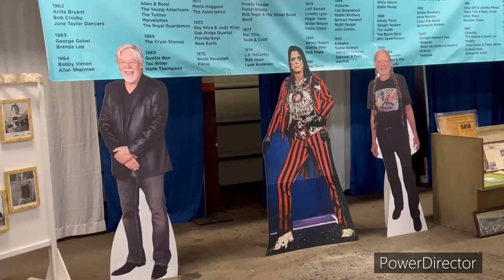Fair Vlog 2023|StarGazer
♡Social Media♡:
StarGazer149_88 (edit account)
milo_gomezer15 (Milo's account)
dakoytastargazer.18 (main)
Threads is the same user :)
stargazer.19official
stargazer.19backup
StarGazer149_88 (edit account)
FanciellaStar (main)
StarGazer149_88

Ps. What’s your favorite Ride/Fair Food? I love The Tilt a Whirl. And for my Fair Food I love Lemonade, PopCorn, Cotton Candy, and Boneless Wings.

♡About Me♡:
I love making werid funny videos and parodies. I also have a big love for digital art and posts my edits I do from photo edits to video edits.♡ And sometimes I post random videos loll.  ♡